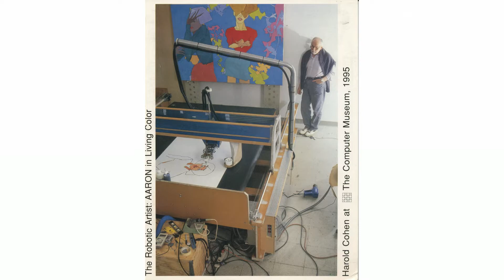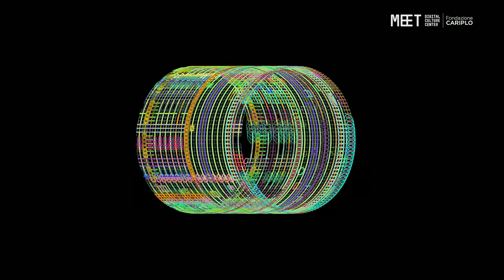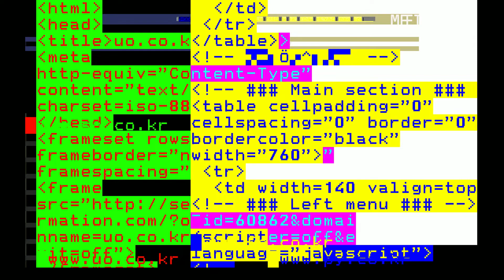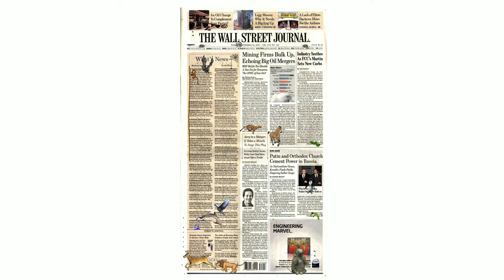The New Atlas of Digital Art | Wolf Lieser Director DAM Museum (ENG)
Address to the plenary session on June 23, 2022 "the international scene," the first day of the conference.